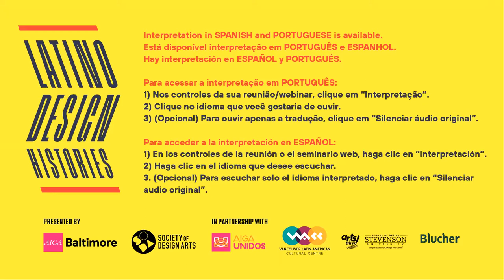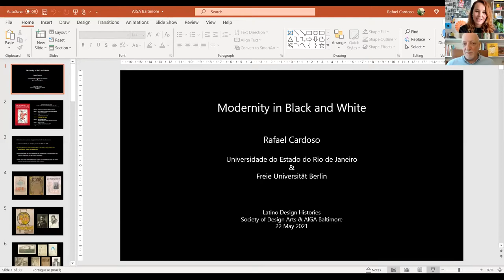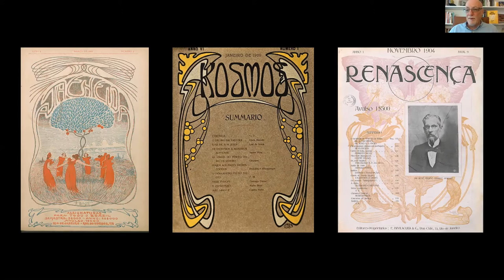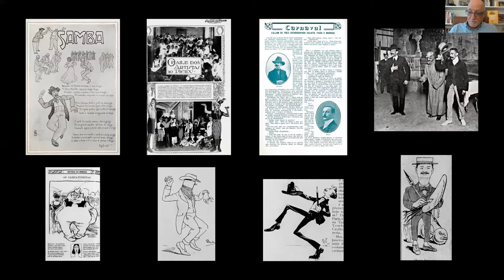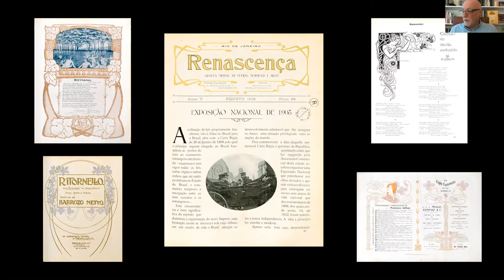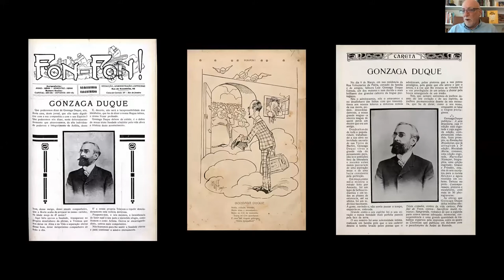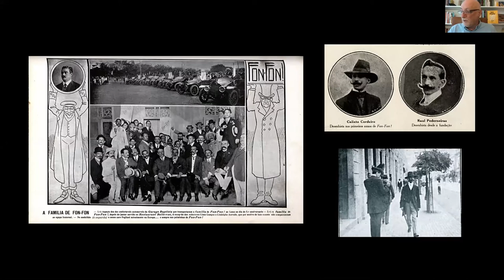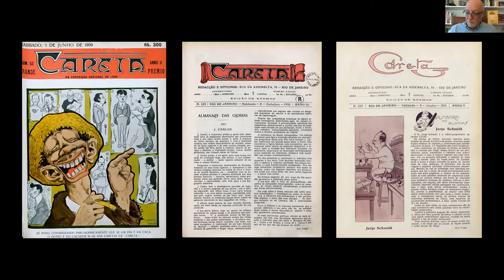Histórias do Design Latino | Modernity in Black and White com Rafael Cardoso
Society of Design Arts | AIGA Baltimore
22 de Maio de 2021

A Society of Design Arts e a AIGA Baltimore são os organizadores desta palestra online de Rafael Cardoso. Um dos principais historiadores da arte e design modernos do Brasil, Cardoso é autor de inúmeros livros e ensaios e curador de grandes exposições em museus. Em seu novo livro "Modernity in Black and White", ele oferece um relato pioneiro da arte moderna e do modernismo no Brasil.

Raquel Castedo, membro da Society of Design Arts e da AIGA Baltimore, moderou este evento, que é parte da série virtual criada para promover a rica e plural história da produção de design latino-americano.

Obrigado a AIGA Unidos, Stevenson University, Vancouver Latin American Cultural Centre e Editora Blucher por colaborar conosco neste evento.

Créditos
Rafael Cardoso | Apresentador
Raquel Castedo | SoDA e AIGA Baltimore - Organizadora, Produtora e Moderadora
Valerie Anderson | AIGA Baltimore - Co-organizadora e Co-produtora
Gerardo Herrera-Cortes | AIGA Baltimore - Co-produtor
Natacha Poggio | AIGA Unidos - Co-produtora